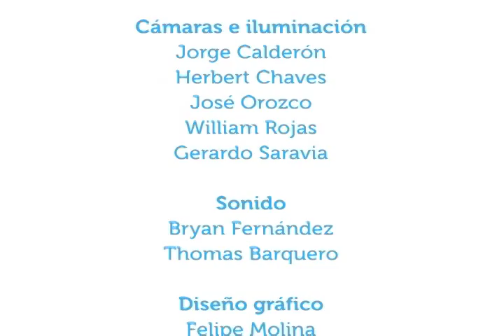¿Cómo tener y mantener una salud mental positiva?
01sept2014. En Vivir Mejor comentamos qué podemos hacer para tener una salud mental adecuada con nuestra invitada, la psicóloga Elvira Yglesias.